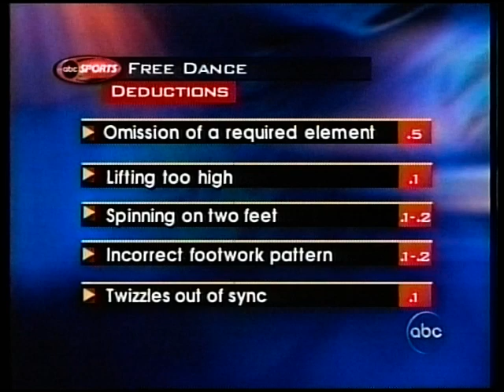Belbin & Agosto (USA) - 2002 Four Continents, Ice Dancing, Free Dance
Jeonju, REPUBLIC OF KOREA - 2002 Four Continents Figure Skating Championships, Ice Dancing, Free Dance - Tanith Belbin and Benjamin Agosto of the United States placed 2nd in the Free Dance to win the Silver Medal.